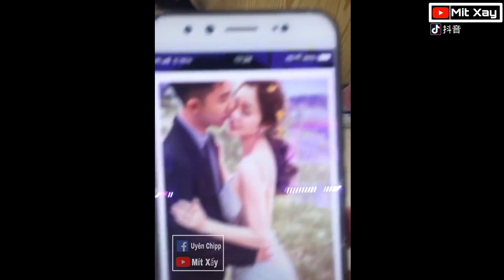The best tik tok China |Top video hot đầu tuần [Tiktokchina ]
Kênh Mít Xấy
📣Mọi người Like & Sub Chanel Ủng hộ. Nhớ ấn chuông 🔔 để nhận trào lưu 抖音 hot hiện nay 👑
❌No reup video
©Bản quyền thuộc về Mít Xấy